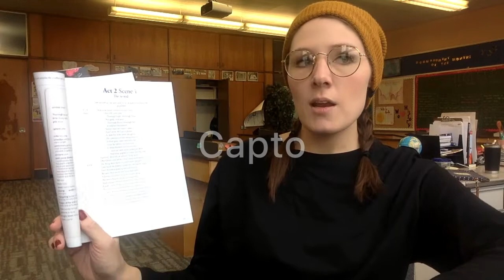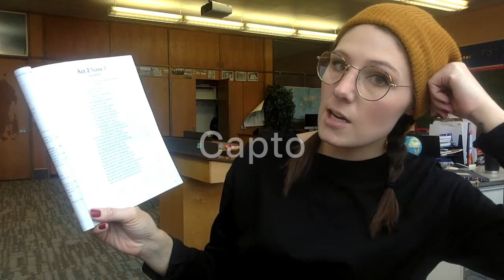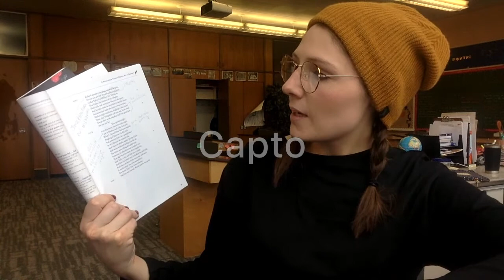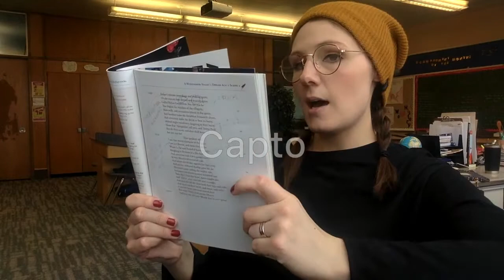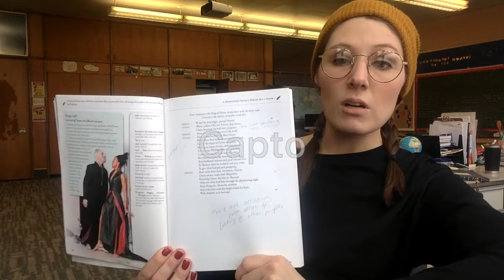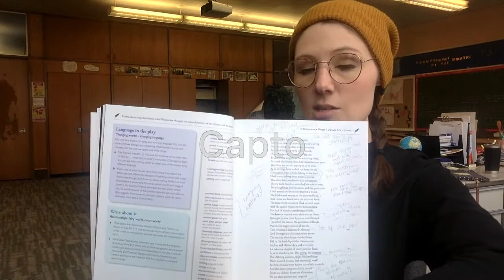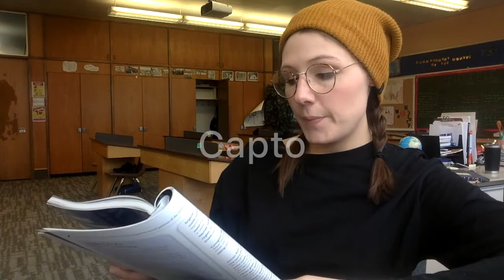Midsummer Night's Dream Act 2 Scene 1 Part 1:2